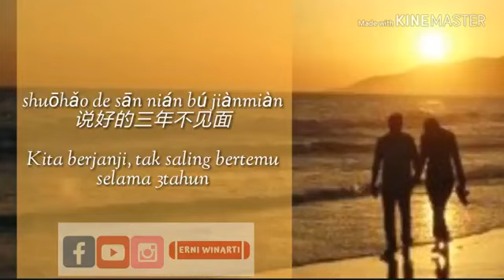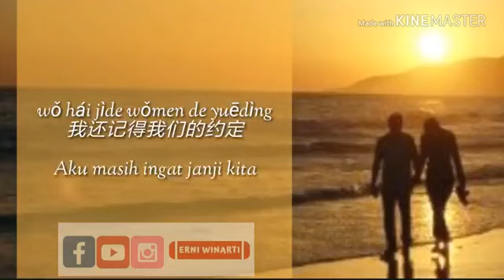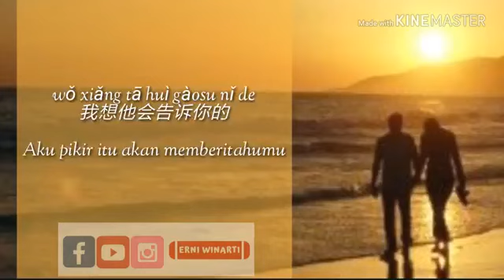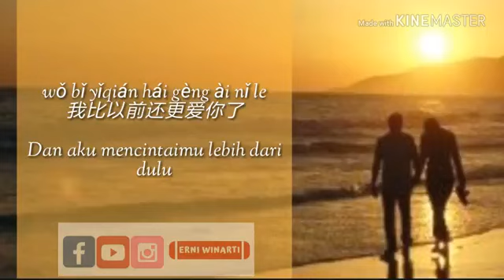Michael Wong - Yue Ding